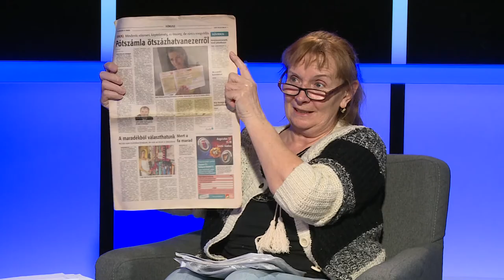200131 Köztér Szabó Melinda